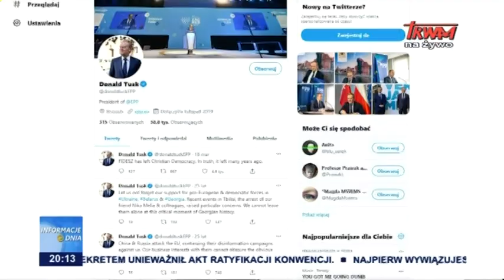Europejska prawica na nowo